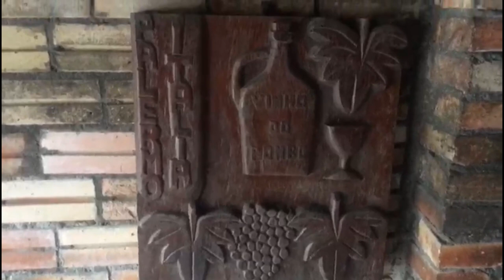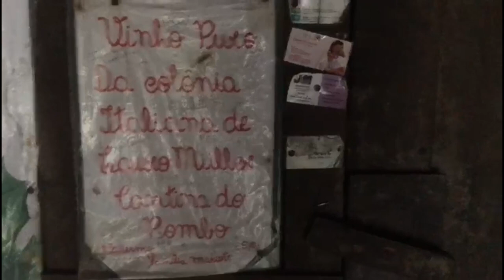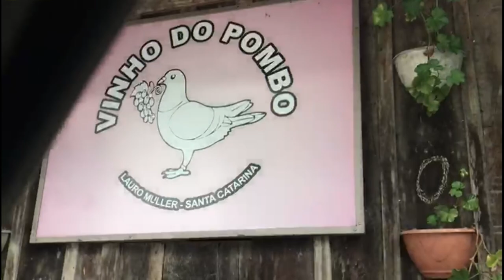VINHOS DO POMBO#LAURO MÜLLER SC.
esse lugar leva a natureza ,chama palermo ,lauro müller sc
é lugar turistico onde vende vinhos e queijos artesanal
lugar bonito pra passeio. vem ver o passeio nesse lugar.